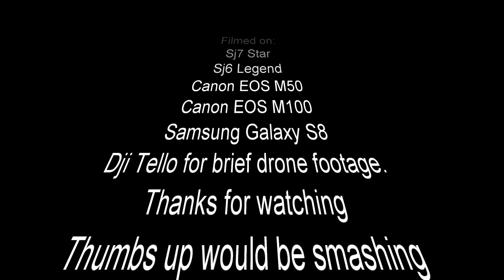Fairford Airshow/Totterdown Hill Farm 2018 - RIAT-Arsed Adventures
My yearly trip to Totterdown Hill Farm to watch the Fairford Airshow. Planes,food n lots of booze.
Superb weather with superb mates - hope you enjoy.
Filmed on:
Sj7 & Sj6
Eos M50 & M100
Galaxy S8